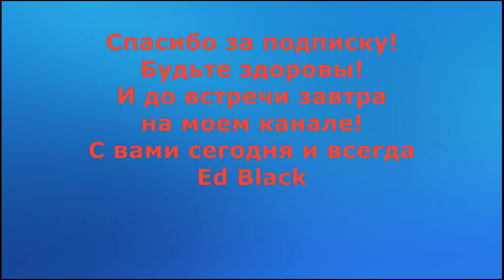Фольга для нормализации работы сердца № 2. Сердце лечение фольгой. Боль в сердце и аритмия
Боли в сердце лечение фольгой. Это видео про Лечение сердца фольгой в домашних условиях. Подходит ли алюминиевая фольга для нормализации работы сердца. Лечение сердца с помощью фольги и серебреными мостиками проводим в домашних условиях. Как просто воспользоваться фольгой для устранения болей в сердце. Как укрепить сердце и сердечную мышцу и нормализовать работу сердца в домашних условиях используя алюминиевую фольгу. Лечение различных болезней и патологии с помощью фольги в домашних условиях возможно. Лечение фольгой и серебряными мостиками сердца не выходя из дома это реально. Лечение сердечных заболеваний и аритмии сердца с помощью фольги для вас сегодня я и представлю. Об этом пойдет речь в уникальном втором сюжете про лечение сердца фольгой от автора
Метод для сердца № 2

Представляю серийный контент  по уникальной методике лечение фольгой. Фольга лечит боли и даже различные болезни и патологии. Так же очень эффективно проводить лечение фольгой и серебряными мостиками. Технология лечения болезней и болей с помощью серебряных мостиков применяется узкими специалистами и целителями. Фольга и серебряные мостики из нее, эффективно уберут и снимут боль,  и смогут помочь при лечении патологий и различных заболеваний. Я научу вас использовать фольгу и серебряные мостики из фольги в лечебных целях. Это действительно необъяснимое чудо.

- первый метод лечение болезней сердца фольгой

Приветствую вас, уважаемые слушатели. С вами Эд Блэк edblack На своем канале я снимаю серийный контент и обучаю быть здоровым и красивым, делюсь интересными мыслями, доношу до вас идеи, как поддержать и восстановить здоровье, вернуть утраченную красоту. Это обучающие видео. Все идеи, советы и рецепты вы сможете легко применить во благо себе, своему здоровью и красоте. Желаю всем здоровья и красоты.